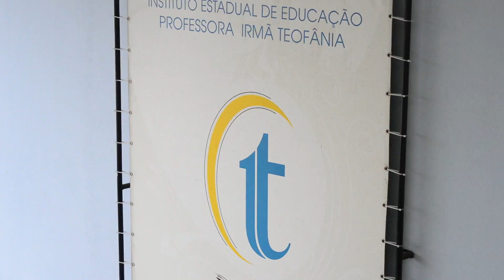Professora Irmã Teofânia - I.E.E. | Garibaldi